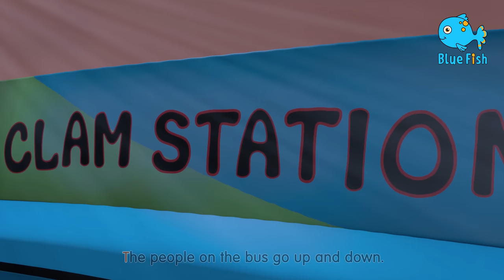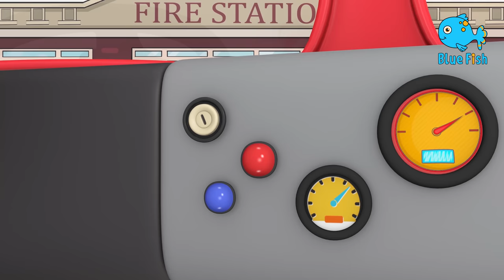Johny Johny Yes Papa + Wheels On The Bus - THE BEST Song for Children | Kids Songs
Five Little Monkeys Jumping on the bed - 3D Animation English Nursery rhyme for children| Blue Fish
ABC Song wrong and Right | ABCD Alphabet Songs | ABC Songs for Children - 3D ABC Nursery Rhymes
Phonics Song 2 with TWO Words in 3D - A For Airplane - ABC Alphabet Songs with Sounds for Children
Phonics song | abc song | 3d nursery rhymes | baby videos | abc songs for children | phonics kids tv